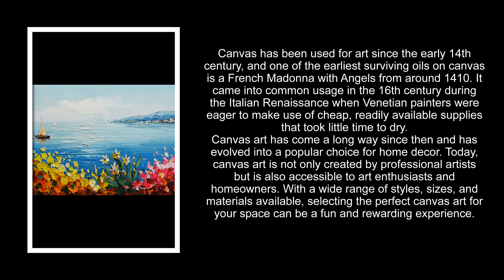Delightful Canvas For Your Home Beautiful Things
Canvas has been used for art since the early 14th century, and one of the earliest surviving oils on canvas is a French Madonna with Angels from around 1410. It came into common usage in the 16th century during the Italian Renaissance when Venetian painters were eager to make use of cheap, readily available supplies that took little time to dry.
Canvas art has come a long way since then and has evolved into a popular choice for home decor. Today, canvas art is not only created by professional artists but is also accessible to art enthusiasts and homeowners. With a wide range of styles, sizes, and materials available, selecting the perfect canvas art for your space can be a fun and rewarding experience.